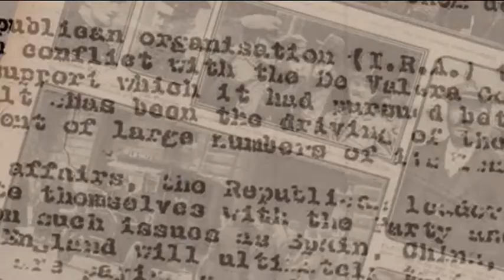History Now - Evangelical America with Professor Crawford Gribben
Crawford Gribben, Professor of History at Queen's University, discusses his new book 'Survival and Resistance in Evangelical America: Christian Reconstruction in the Pacific Northwest', with Barry Sheppard.